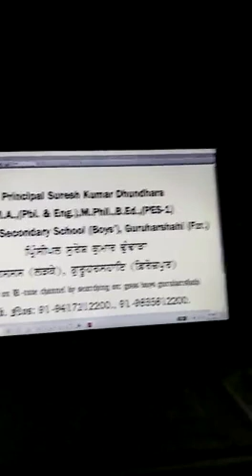12 Pbi||Lectures on Kartar Singh Duggal's Story "NEELI"|Part-2||Principal Suresh Kumar||Guruharsahai